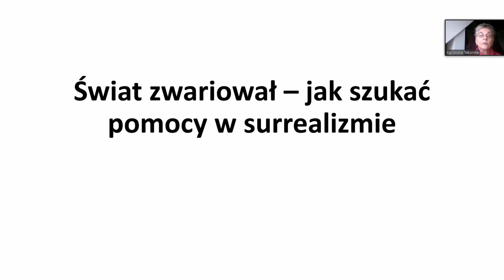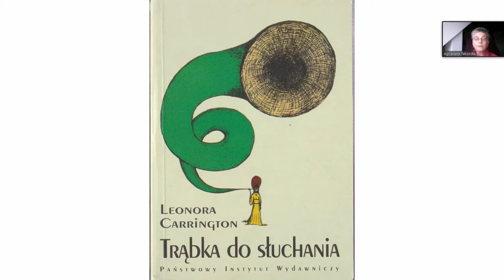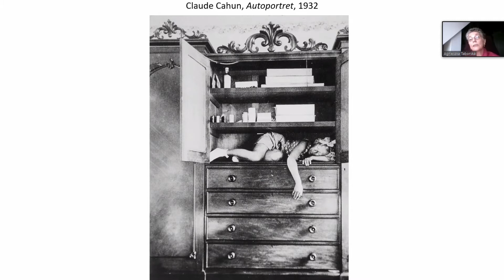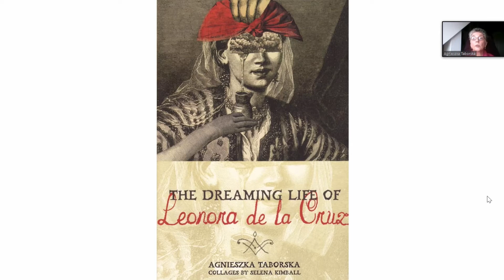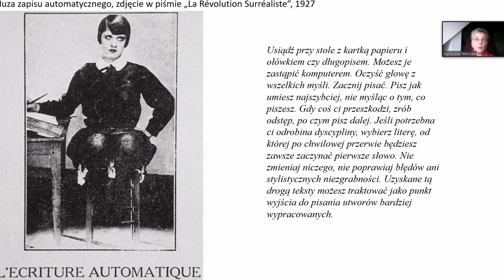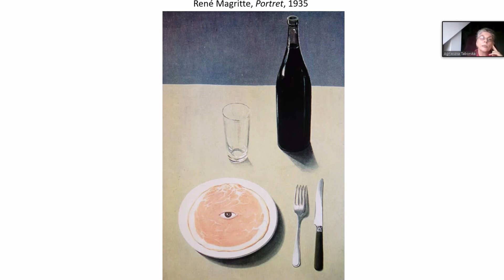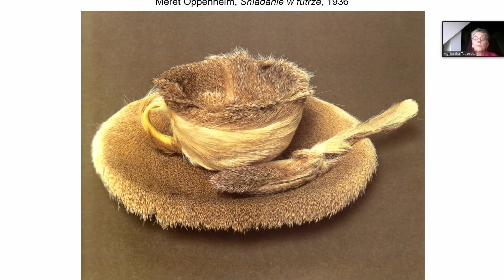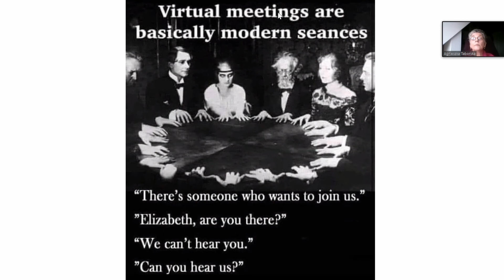„Świat zwariował – jak szukać pomocy w surrealizmie” / Odnalezione w Tłumaczeniu 2021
Wykład Agnieszki Taborskiej nawiązuje do jej książki "Świat zwariował. Poradnik surrealistyczny jak przeżyć". Opowieść rozpoczyna się tak: „Świat zwariował: oszaleli politycy, topnieją lodowce, ekologiczne kataklizmy i fanatyzmy religijne wyzierają z każdego kąta. Zaczynają się pandemie. Natura słusznie upomina się o swoje. Od czasu do czasu dobrze poszukać oddechu w surrealizmie. Surrealistyczne techniki mają tę zaletę, że spróbować ich może każdy. Nie wymagają talentu ani dyplomu”.
Autorka opowiada o surrealizmie, którym zajmuje się „od zawsze”, i o tym, co zmieniły w jego recepcji lata 90. ubiegłego wieku. Mówi też o swojej wizji tego (więcej niż) ruchu.

Agnieszka Taborska - pisarka, romanistka, historyczka sztuki specjalizująca się w surrealizmie. Autorka „kultowej” książki "Spiskowcy wyobraźni. Surrealizm", zbiorów opowiadań, mistyfikacji literackich ("Senny żywot Leonory de la Cruz" i "Niedokończone życie Phoebe Hicks"), reportaży z podróży ("Okruchy amerykańskie"), "Abecadła Topora" oraz nagradzanych w Polsce i Niemczech baśni, na których kanwie powstały filmy animowane. Tłumaczka prozy Philippe’a Soupaulta, Gisèle Prassinos, Rolanda Topora i Spaldinga Graya.  Fragmenty "Nie tak jak w raju" znalazły się w tomie "Best European Fiction 2017" wydanym przez Dalkey Archive. Mieszka w Warszawie i Providence (USA), gdzie od 1988 roku wykłada historię sztuki i literatury w Rhode Island School of Design.